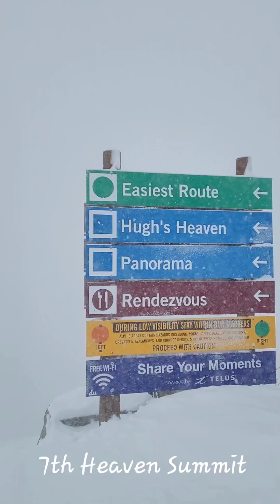Blackcomb Whistler Mountain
Mountain  Adventures  ❤️
Living in the dreams   ❄️  ⛷️🏔

Ski at 8.30am to 3.30pm Jan 16, 2023
It's so tiring but so much fun ❄️⛷️🏔

Glory To God. Forever  thankful and grateful 🙏